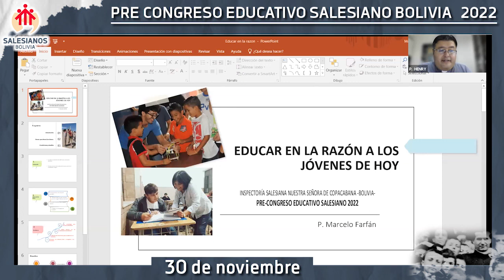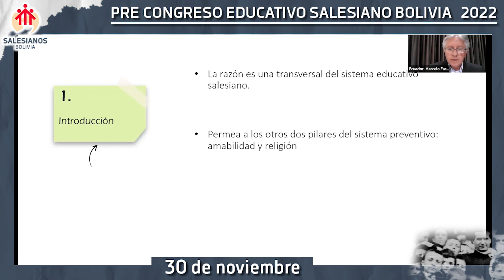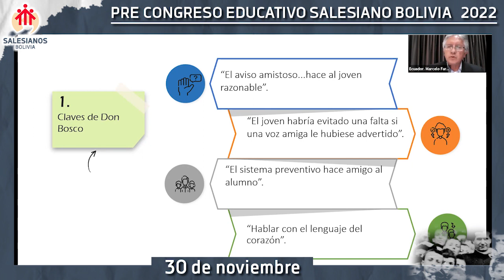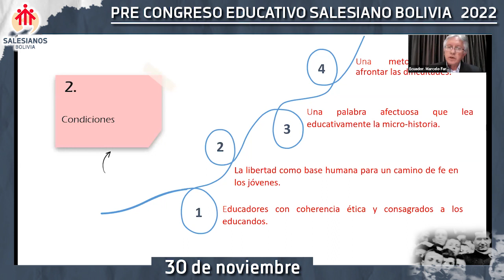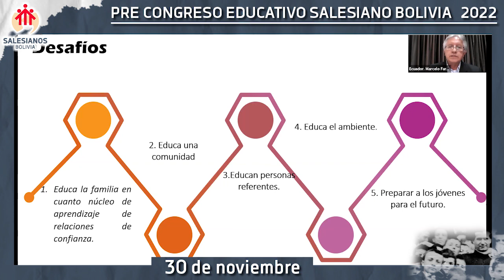P. Marcelo Farfán (Ecu) - Educar en la Razón - Pre-Congreso Educativo Salesiano 2022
Pre-Congreso educativo Salesiano 2022
Miércoles 30 de noviembre
P. Marcelo Farfán (Ecu) - Educar en la Razón
Material de la Oficina de Comunicación y Pastoral Juvenil de la Sociedad Salesiana en Bolivia